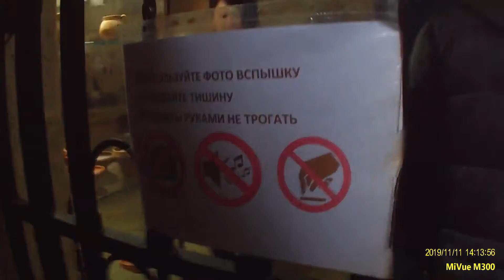Судак Генуэзская крепость декабрь 2019